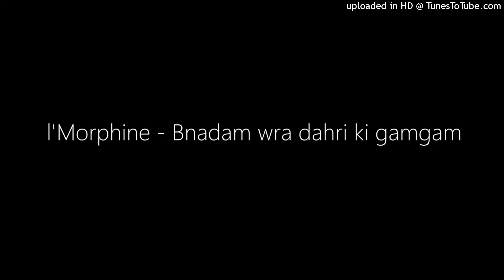l'Morphine - Bnadam wra dahri ki gamgam